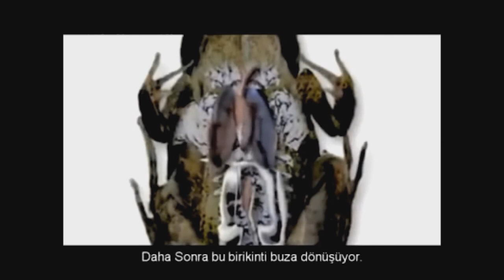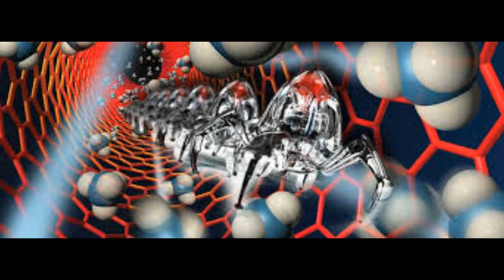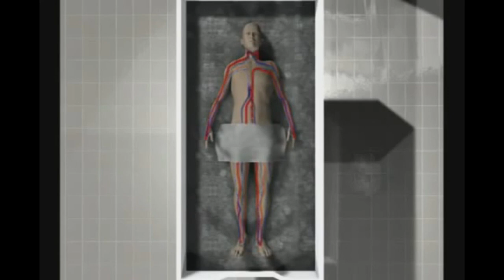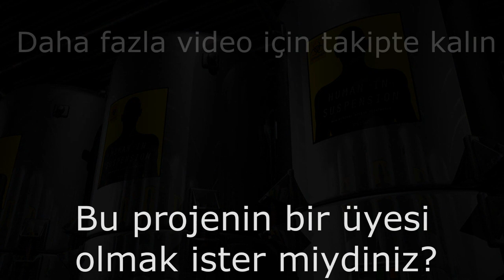#9 Öldükten sonra dirilmek mümkün mü? (CRYONICS)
Bilimsel Olarak #9 : Öldükten sonra dirilmek mümkün mü? (CRYONICS)
Ölümden sonra tekrar dirilmeyi vaad eden teknik, cryonics'i bilimsel olarak ele alıyorum. Olabileceği yönündeki bulguları sunuyorum.